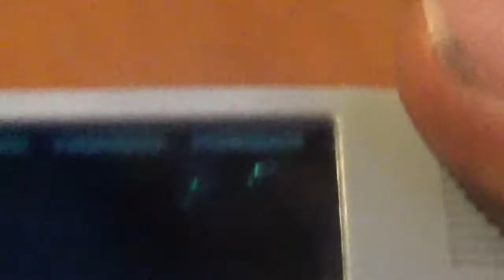Vídeo Review en español Custom Volkswagen Hauler ver. HW Hot Wheels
Este VW Combi camión tráiler es de la línea Track Stars de la marca de autitos diecast Hot Wheels